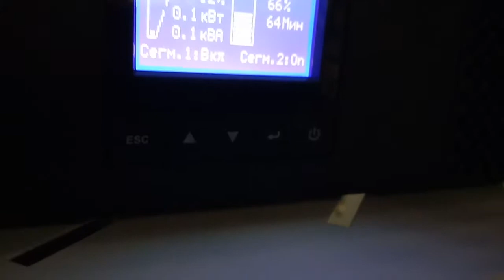Подключение СБЖ Еатон 9130